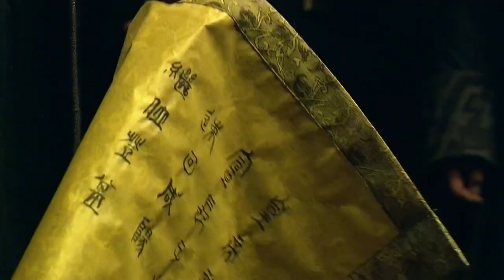精读《楚汉传奇》第01集：窃国之君，改诏上位，秦二世胡亥，当皇帝我就图一乐。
《楚汉传奇》是由陈道明、何润东、段奕宏主演的史诗历史电视剧，该片讲述了秦始皇猝死，秦二世继位，残暴不仁，横征暴敛，流寇四起，在此风云际会之际，群雄逐鹿中原，最后天下双分楚汉争霸，接连上演了鸿门宴、四面楚歌、霸王别姬等传奇戏码。